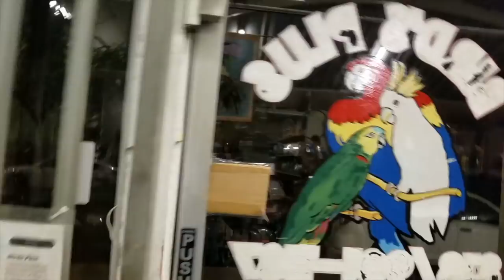Shopping and Wrapping My Parrots Presents For The Holidays | HOLIDAY PET SPECIAL